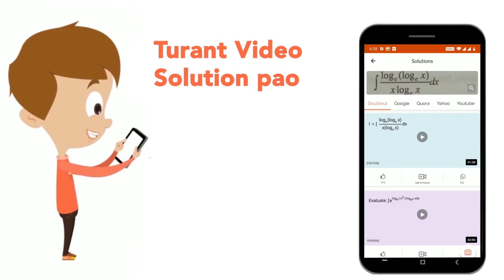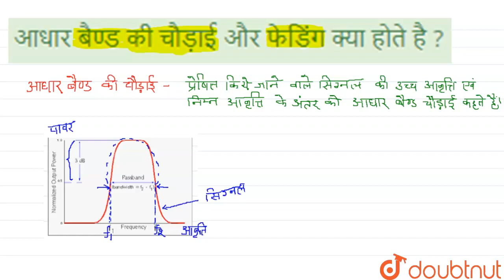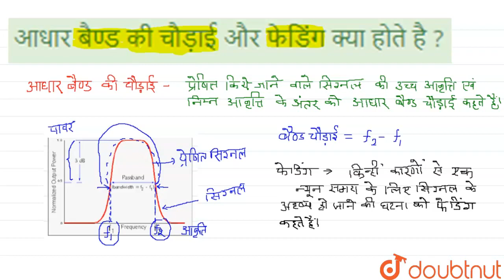आधार बैण्ड की चौड़ाई और फेडिंगक्या होते है ? | CLASS 12 | भौतिकी (PHYSICS ):2014 | Dou...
आधार बैण्ड की चौड़ाई और फेडिंगक्या होते है ?
Class: 12
Subject: PHYSICS
Chapter: भौतिकी (PHYSICS ):2014
Board:Bihar Board

👉 Have Any Query? Ask Us.